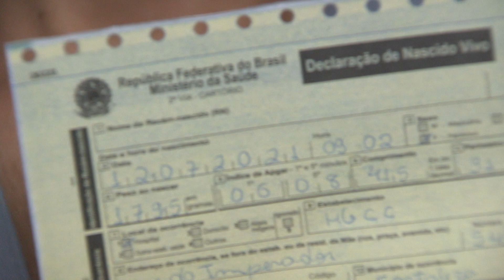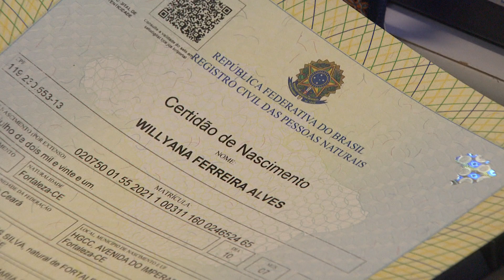HOSPITAL DR. CÉSAR CALS OFERECE EMISSÃO DE CERTIDÃO DE NASCIMENTO GRATUITA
JornaldaTVC | A certidão de nascimento é um dos muitos direitos que são assegurados à criança assim que ela nasce. É a partir desse documento que o recém-nascido passa a ter um nome e nacionalidade. Para facilitar o acesso dos pais à certidão, algumas maternidades emitem o documento ainda durante a internação. Em Fortaleza, o Hospital Dr. César Cals oferece esse serviço de graça.